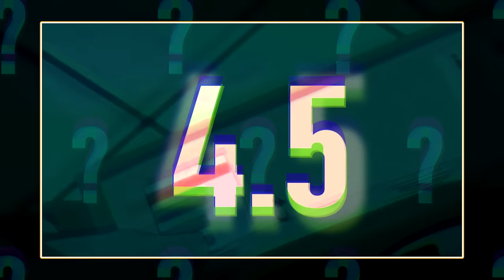ITACHI SHINDEN: ŚWIATŁO I CIEMNOŚĆ | ocenianie arców #45 (odcinki 451-458 Naruto Shippūden)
00:07 Odcinek 451
00:50 Odcinek 452
02:07 Odcinek 453
02:54 Odcinek 454
04:07 Odcinek 455
05:13 Odcinek 456
06:10 Odcinek 457
06:43 Odcinek 458
06:57 ARC